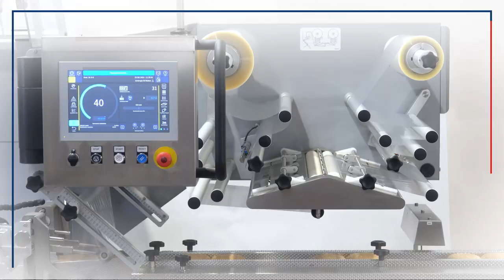IMA Ilapak Delta 3000 HFFS flow wrapping machine for bakery buns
Flowpack Main features:

- rigidized stainless steel infeed - naked product sliding

- double layer infeed - staked product grouping

- relocated HMI - better ergonomic

- adjustable folding box - product dimensions flexibility

- cutout deck plates - tighter pack

- long-dwell technology - sealing flexibility

- empty packs rejection - downstream jam avoiding